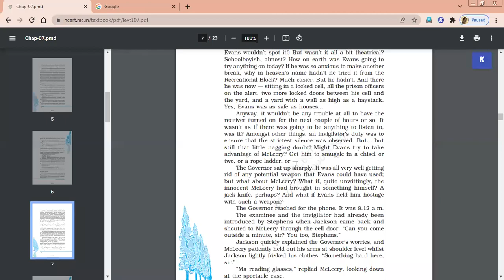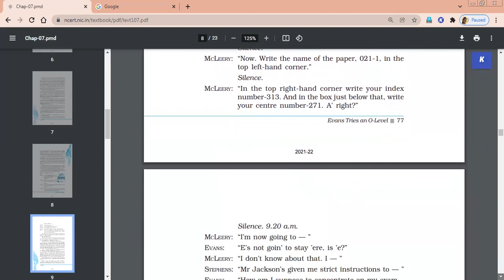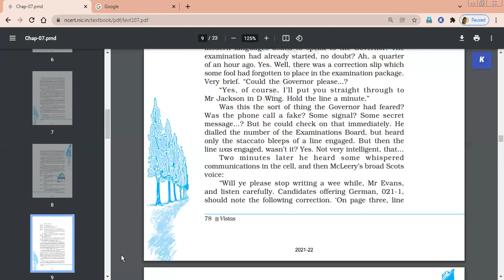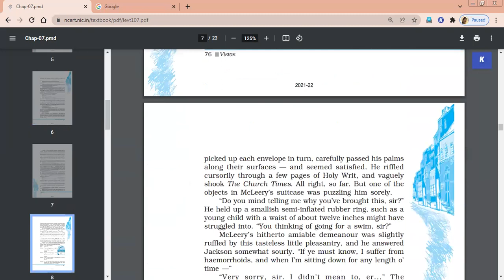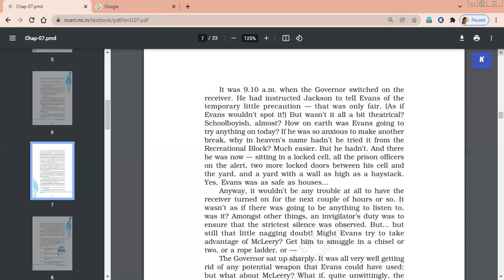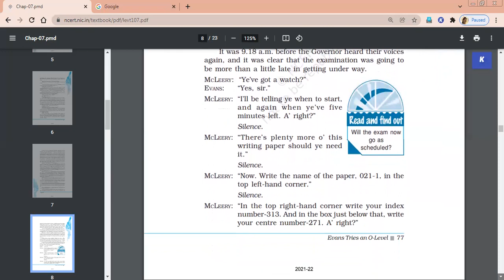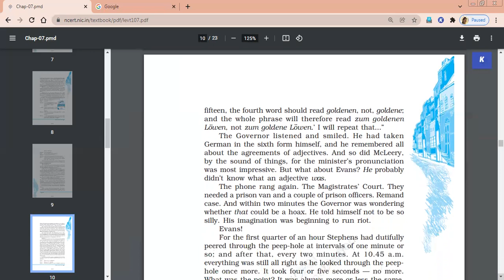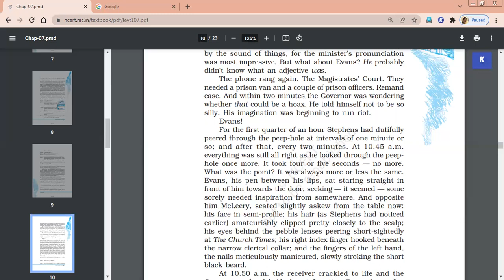English Class 12-Vistas-Evans Tries an O Level (2)